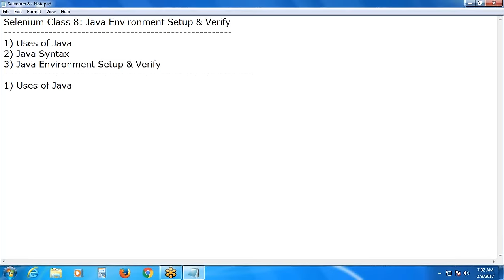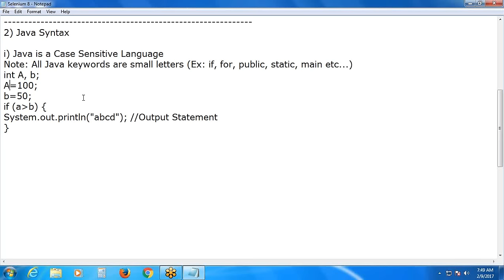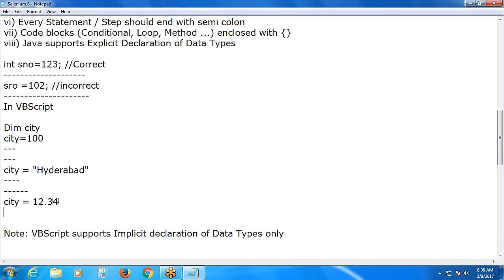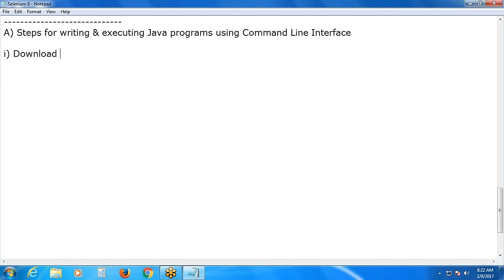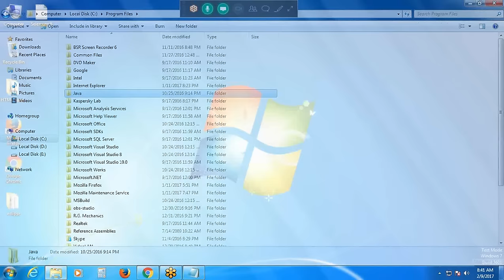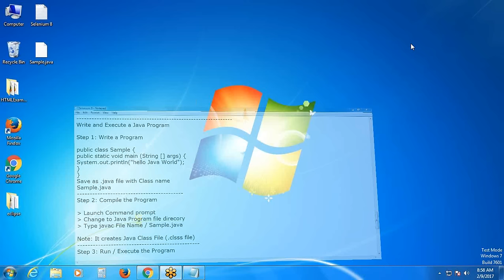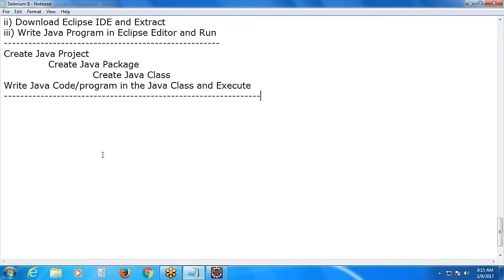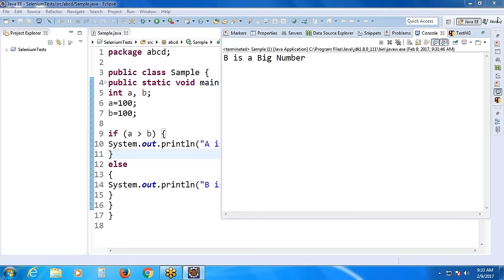Selenium 8: Java Environment Setup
Java programming for Selenium, Java Environment Setup and Verify, Purpose of Java, Uses of Java, Java Syntax, and Write & Execute Java Programs. Download Java Software & Install, Download Eclipse IDE Software & extract, Set Environment variable path, Configure Eclipse IDE, and Write Java programs in Eclipse editor & Execute.